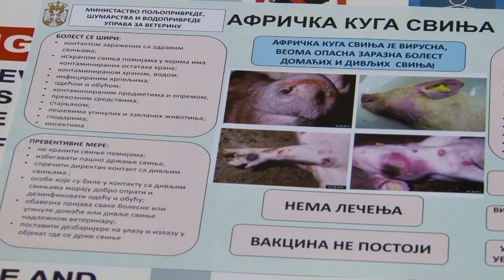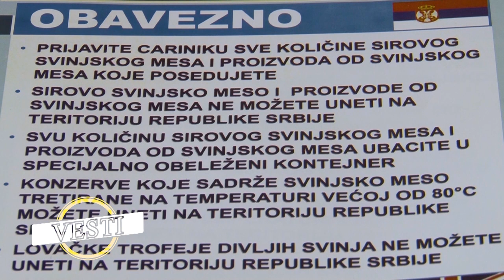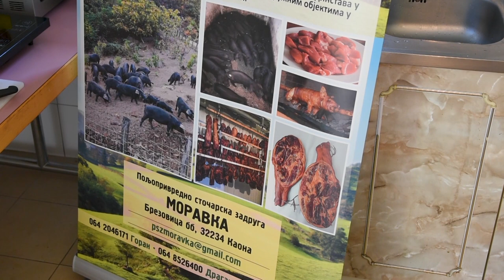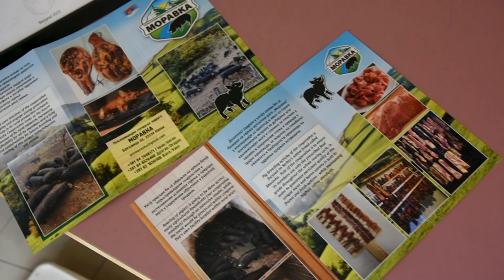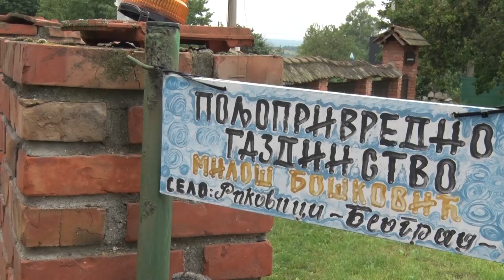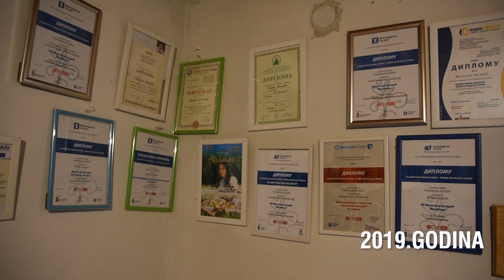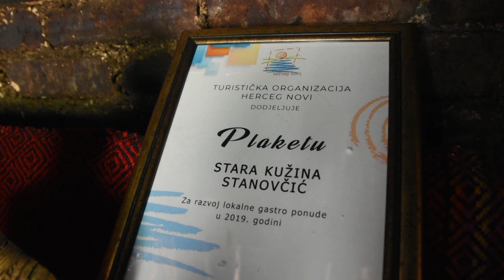Poljoprivredna emisija Farma 1125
U 1125. epizodi emisije Farma dobićete odgovore na sledeća pitanja:
Koje su prednosti uzgoja autohtone rase svinja moravke i na koliku zaradu mogu da računaju poljoprivrednici koji se opredele za nju?
Kako posluje jedna živinarska farma u Beogradu?
Zbog čega je porodica Stanovčić iz zaleđa Herceg Novog nadaleko poznata?
Facebook: Farma emisija o poljoprivredi